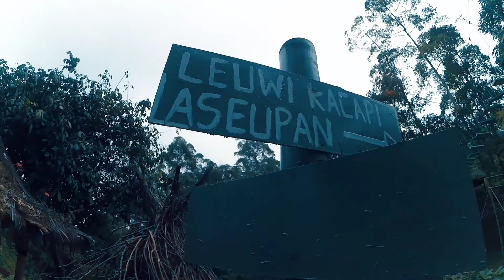CURUG ASEUPAN | CURUG TILU LEUWI OPAT PARONGPONG CISARUA BANDUNG | WISATA MURAH AIR TERJUN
Banyak keindahan di curug aseupan / curug tilu leuwi opat
untuk dijadikan spot photo atau video.
Ini salahsatu tempat wisata yang terbilang murah untuk dikunjungi,  harga ticket masuk nya pun hanya 15K per orang.
Tunggu apalagi bagi yang belum pernah berkunjung ke tempat wisata ini..!

Selamat mengunjungi
Salam Travellers